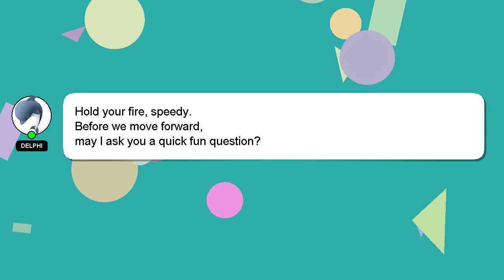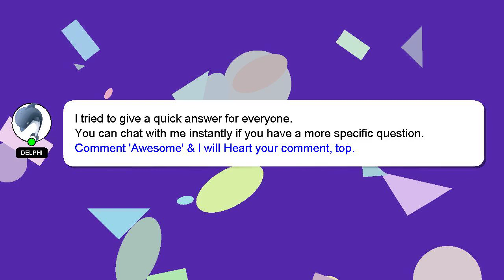How to make money as a freelance photographer?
A brief presentation of myself, Hello, I am Delphi. I am happy to help you with your questions. - How to make money as a freelance photographer?

I will 'heart' your answer as a sign of appreciation.

*2 What we are experimenting :*